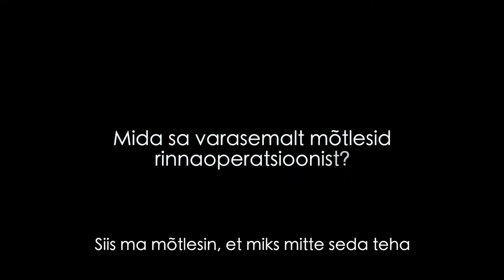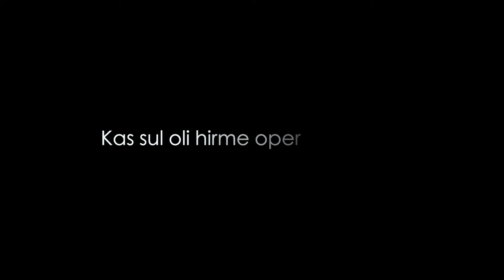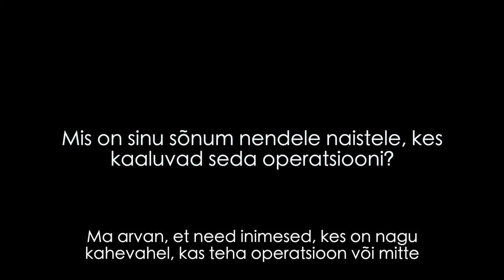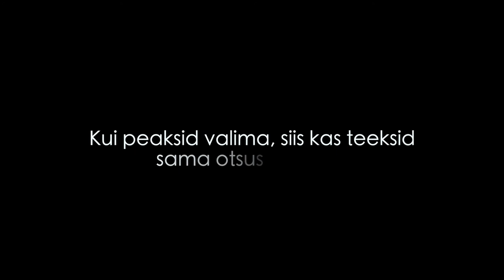Rinnaoperatsioon - Malluka lugu - Health Clinic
Mariann Treimann räägib oma rinnaoperatsiooni kogemusest Health Clinicus. Kuidas valiti sobiv rinnaimplantaat, millised olid esimesed vahetud emotsioonid pärast operatsiooni ning mida ta soovitab teistele naistele, kes kaaluvad operatsiooni.